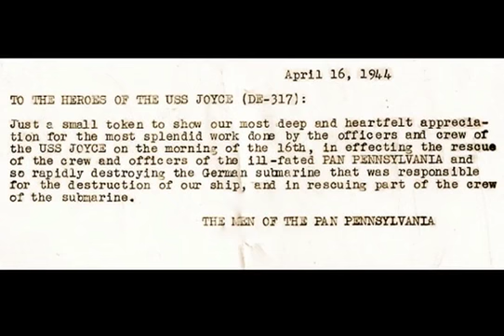Joe in Coast Guard 1942-45